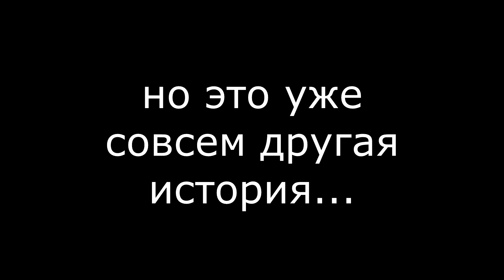Ловлю с Невской катушкой впервые за двадцать лет. Помнят ли руки?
Наконец-то выбрался половить с Невской, которую мне подогнал Паша под прошлый Новый год. Мне было очень интересно, помнят ли руки спустя столько лет и смогу ли я, наконец, поймать щуку с таким комплектом.